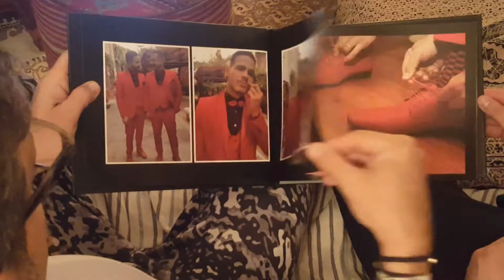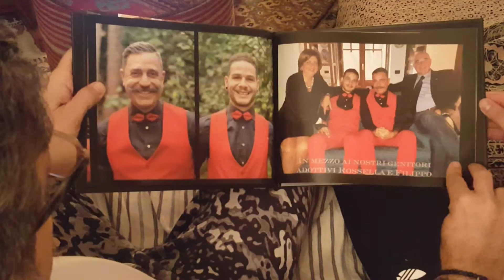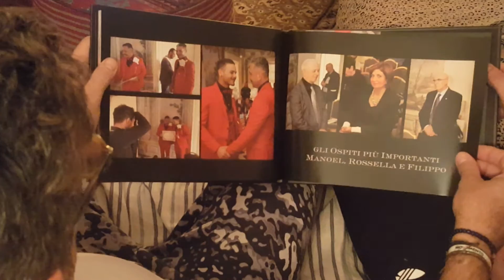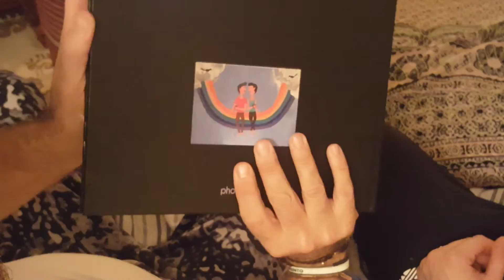sfogliando l'album delle foto nel nostro giorno più bello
l'album del matrimonio